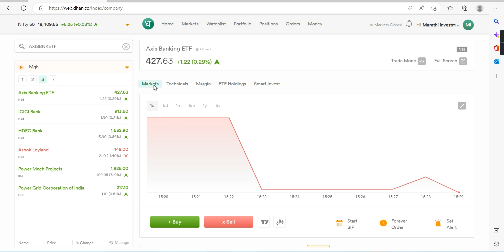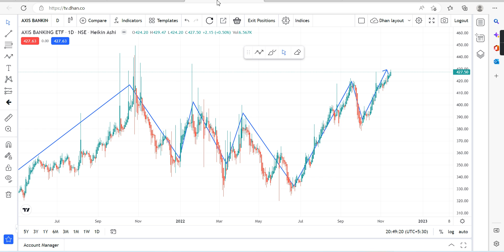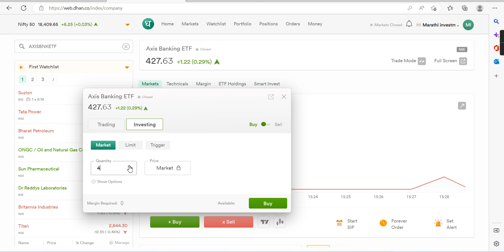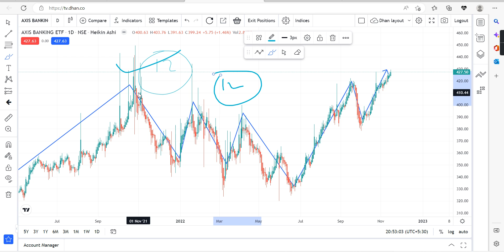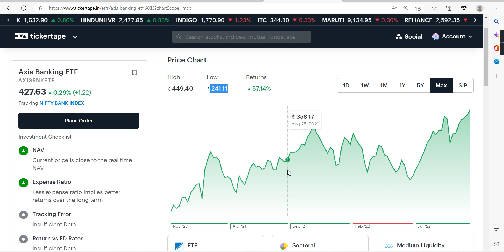हा शेअर पैसा च पैसा देणार Best Banking Stocks for Buy | Investments in ETF | Marathi investment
Marathi investment
मराठी इन्व्हेस्टमेंट.